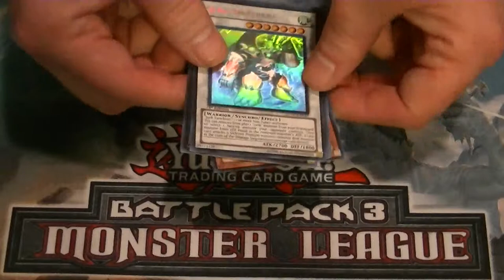Ghost Rare Hunters Update for April